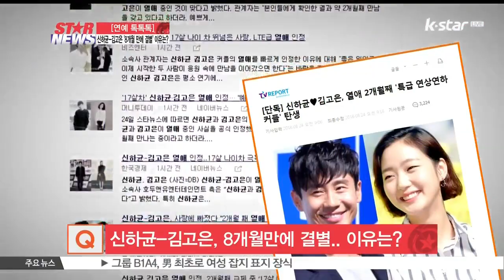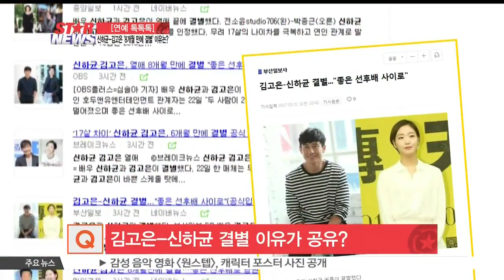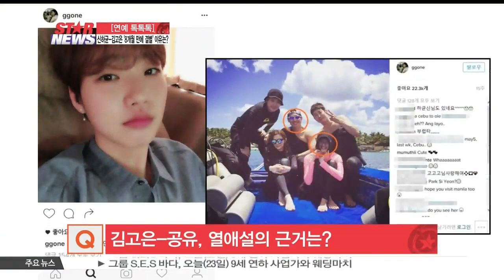[생방송 스타뉴스] [연예 톡톡톡]신하균-김고은, 17살차 커플에서 사내동료로.. 만남에서 결별까지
어제 또 한 쌍의 스타커플의 이별소식이 전해졌습니다. 17살의 나이차로 큰 화제를 모았던 신하균-김고은 커플이 열애 8개월만에 결별소식을 알린 건데요 많은 이들의 관심이 집중됐던 열애 시작부터 결별까지의 스토리를 방송인 서현명씨와 얘기나눠보겠습니다.

A) 안녕하세요?

Q) 배우 신하균씨와 김고은씨가 교제 8개월만에 결별 소식을 알렸습니다. 결별 이유는 뭐라고 전해지고 있나요?

A) 신하균-김고은씨의 소속사 측은 어제 22일, '두 사람이 각자 활동에 바쁘다 보니 자연스럽게 관계가  소원해져 지난달 헤어졌다”며  “연인에서 동료로 돌아가 서로를 응원하기로 했다”고 밝혔습니다 당시 신하균씨는 영화 [7호실] 촬영에 한창이었고  김고은씨는 지난해 말부터 올해 초까지 [도깨비] 촬영으로  정신없이 시간을 보냈는데요 지난해 8월 교제 두달 째라는 사실이 알려졌을 당시 17살의 나이차로 큰 화제가 됐었죠 그 즈음 김고은씨가 신하균씨의 소속사로 옮기면서 한솥밥을 먹게 된 사이이기도 했습니다. 하지만 바쁜 스케줄로 사이가 멀어지게 됐고 결국 각자의 길을 걷게 됐습니다

Q) 같은 소속사 선후배의 사내 연애로도 화제를 모았었기에더욱 이들의 이별소식이 안타깝다는 반응이 적지 않은데요?

A) 두 사람은 열애 인정 당시 많은 지지를 받았던 커플이었는데요 유독 안타까운 이유는 두 사람이 같은 소속사에서 한솥밥을 먹는 식구이기 때문이기도 합니다 연애 초 두 사람의 연결고리는 스킨스쿠버였는데요 함께 스킨스쿠버 동호회 활동을 하면서 영화계 선후배로 작품에 대한 얘기를 나누고
서로에게 의지하면서 연인이 됐습니다. 그러던 중 김고은이 전 소속사와의 전속계약이 만료됐고 신하균이 소속된 현 소속사와 전속계약을 맺었는데요 그렇게 한 소속사 식구가 된 두 사람은 17살의 나이차에도 예쁘게 만나는 모습을 보여주면서 공식석상에서도  피하지 않고 서로에 대한 얘기를 해 눈길을 끌었었죠

Q) 열애 인정 후 공식석상을 통해 말을 아끼면서도 서로에 대해 은근한 애정을 과시하기도 했었는데요?

A) 지난해 11월 열린 [도깨비] 제작발표회에서 김고은은 당시 공개 연애 중이던 신하균에 대해 언급해 눈길을 끈바있습니다. 당시 제작발표회에서 김고은은 '연인 신하균에게 조언을 받은 것이 있냐'는 질문에 '드라마는 체력 싸움이니 건강관리를 잘 하라고 응원을 해줬다'고 답하며 신하균에 대한 애정을 드러냈는데요 평소 밝고 애교가 있는 사람이 이상형이라고 밝혔던 신하균의 이상형에 김고은은 딱 맞아 떨어졌었다죠 그러나 여느 연인들처럼 두 사람 역시 소원해진 관계를 돌이킬 방법은 없었던 듯 합니다

Q) 그런데 결별설과 동시에 때 아닌 공유씨와의 열애설이 불거졌는데요 어떻게 된 일인가요?

A) 김고은씨와 공유씨가 드라마 [도깨비]에서 함께 호흡을 맞추면서 당시 증권가정보지 등을 통해 열애설이 확산된 바 있는데요 신하균씨와의 결별이 보도되면서 이 열애설이 더욱 합리적인 의심을 받고있는 상황입니다. 일부 매체가 김고은의 SNS를 근거로 '김고은이 공유와 교제하면서 신하균과 헤어졌다'고 보도한 데 따른 건데요 김고은씨의 소속사 관계자는 '공유는 드라마에서 호흡을 맞춘 배우일 뿐 교제하는 사이는 절대 아니며, 신하균과의 이별도 공유가 아니라 스케줄 때문'이라며 공유와의 열애설을 부인했습니다.

Q) 공유씨와의 열애설을 의심받은 근거가 있을 것 같은데요 일각에선 이들의 결별이 예고됐었다는 얘기도 들리더라고요?

A) 김고은씨가 기존 SNS를 탈퇴하고 새 SNS 페이지를 개설하며 처음으로 남긴 사진이 공유씨와의 결혼식을 올리는 드라마 장면이란 점이 이 열애설을 뒷받침한 건데요 게다가 전 SNS에선 볼 수 있었던 연인 신하균의 모습이 새 계정엔 없었습니다. 당시 공유측 에서 이를 강하게 부인하면서 일단락했지만,
이번에 결별했다는 소식이 전해진 뒤 둘 사이가 다시금 주목을 끌고 있는 건데요 해당 SNS에는 '제발 사겨달라' '잘어울린다' 등의 댓글이 달리기도 했지 열애설이 불거진 뒤에도 김고은씨는 해당 글을 내리지 않고 있습니다 그러니까 두 달 전 팬들이 우려했던 이별예감이 현실로 밝혀진 셈인거죠

Q) 당사자들은 부인했지만 한동안 이들의 결별설에 이은 열애설이 계속된 의심을 받을 것 같기도 한데요 앞으로의 계획은 어떻게 되나요?

A) '사내커플’에서 ‘사내 동료’가 된 두사람은 여전히 한 소속사 식구인데요 소속사는 '같은 회사에 몸담고 있기 때문에 좋은 선후배 관계를 유지할 것”이라고 전했습니다. 신하균은 현재 영화 [7호실]과 [악녀]의 개봉을 앞두고 있고 김고은은 지난 1월 종영한 [도깨비] 출연 이후 바쁜 일정을 소화하며 차기작을 고르고 있는 중입니다